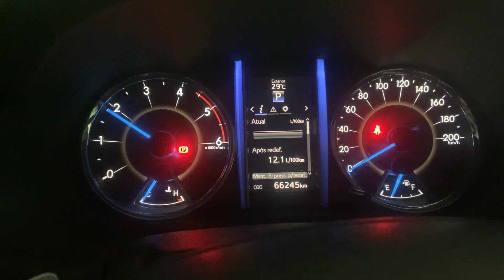Toyota Fortuner Revolution Part 4